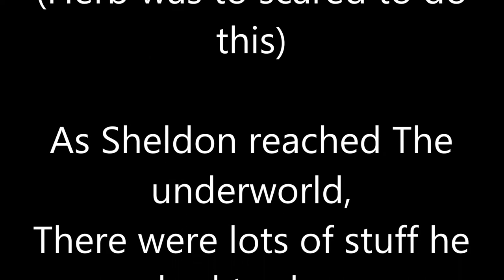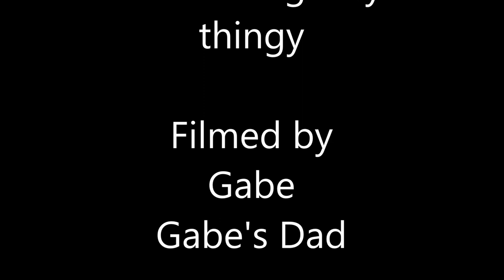Guinea Pigs Vs. Carrots (Full Movie) - By HerbNSheldon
It was a great day UNTIL Dr. Evil stole their carrots for lunch. Herb N Sheldon get on the GuineaFlyer. Herb got too scared and went home.
So Sheldon goes to the underworld and burns Dr. Evil and finally gets his lunch carrots.

Full Movie. Created all by HerbNSheldon. (Except the sound effect(s) and Music).